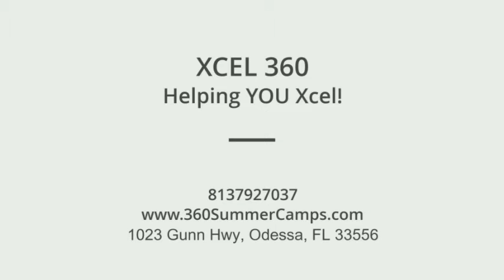Grayson Parkour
Grayson Parkour Camp June 7